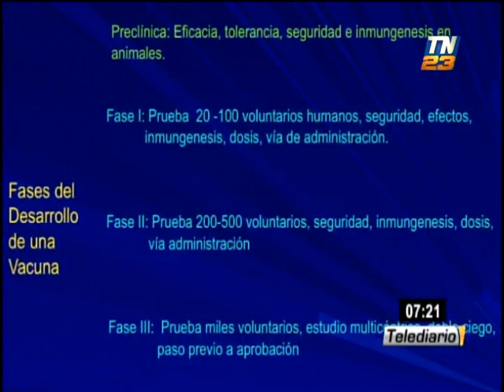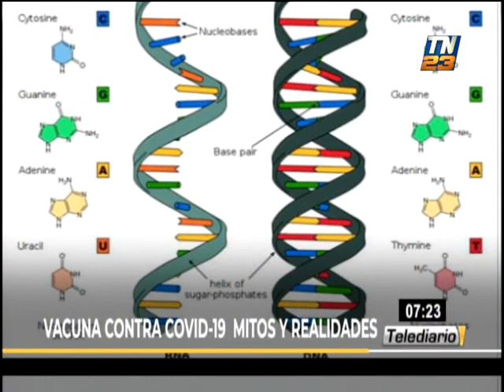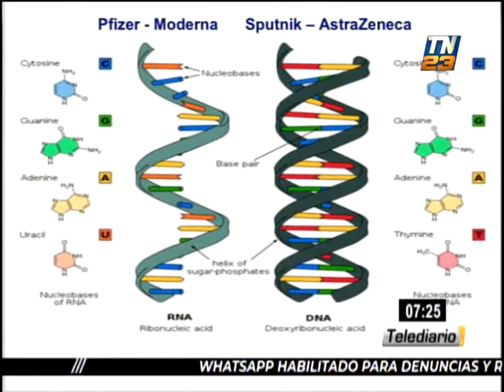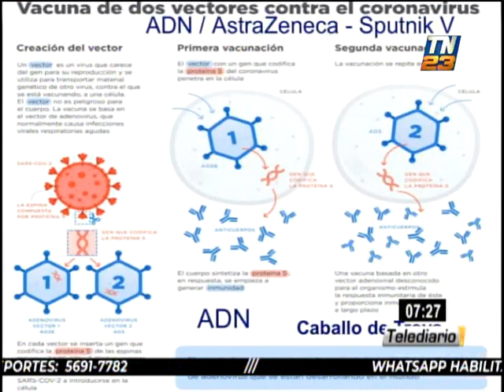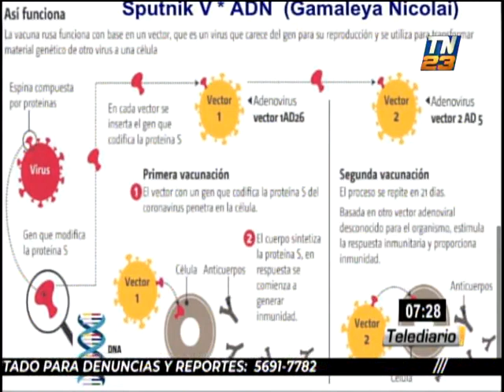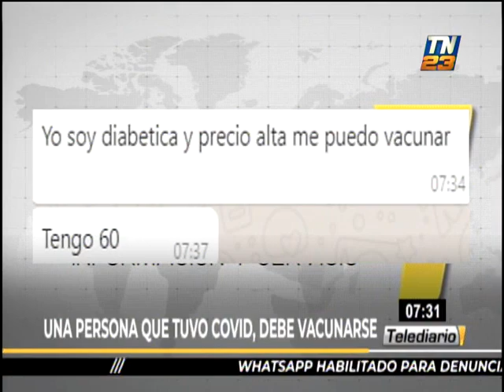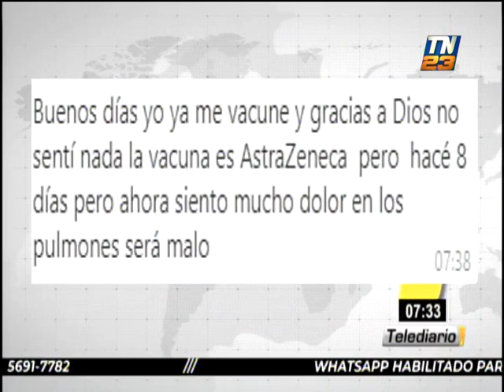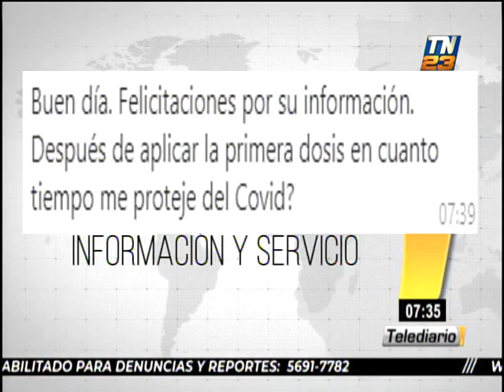¿Qué hay detrás de la vacuna contra el Covid-19?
Durante la edición de este lunes, el doctor Edwin Salazar explicó las implicancias de la vacuna contra el Covid-19 y aclaró las interrogantes de la ciudadanía guatemalteca.